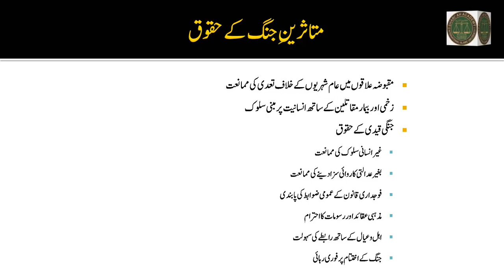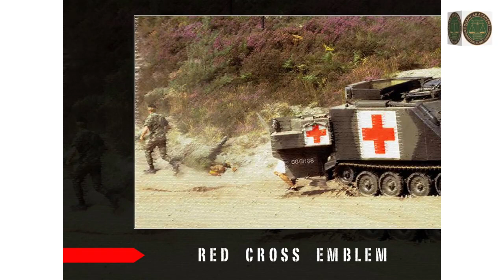مقاتلین (Combatants) اور غیر مقاتلین (Non-combatants) میں فرق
بین الاقوامی قانون کی رو سے مقاتل کی حیثیت کےلیے شرائط کیا ہیں؟
مقاتل اور غیر مقاتل میں فرق کیسے کیا جاتا ہے؟
کیا غیر مقاتلین کو جوابی کارروائی (reprisal) میں نشانہ بنایا جاسکتا ہے؟ امام ابو حنیفہ نے منصور کو کیا فتوی دیا تھا؟
کون سی صورتیں ہیں جن میں جنگ کے دورا میں غیر مقاتلین کو پہنچنے والے نقصان کو ضمنی نقصان (collateral damage) قرار دے کر قابلِ برداشت مانا جاسکتا ہے؟